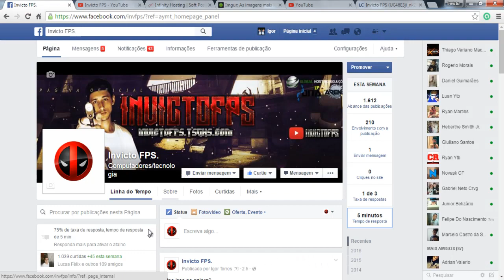VÍDEO IMPORTANTE!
TS: ArenaMix.ts3host.com.br
TS DO CLÃ .:: »GØLÐ¹ ::.
OS FOODAS !! *-*

MÚSICA DA INTRO: Florida - GDFR